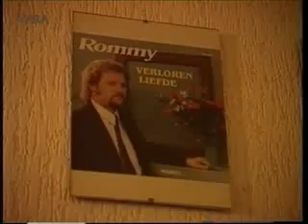Jack Spijkerman en Rommy luisteren ABONNEER ME